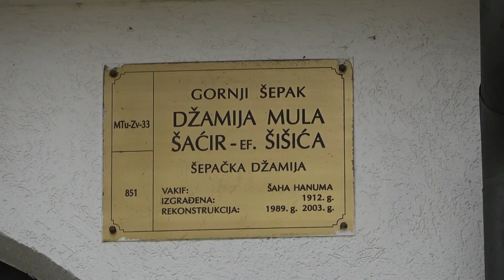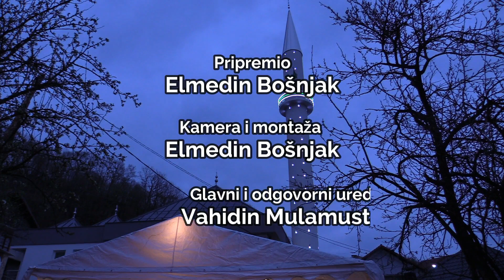Ramazan u Jusićima, Šepku, Kozluku 2022.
Kako se provede prvi dani ovogodišnjeg ramazana u selima oko Zvornika???